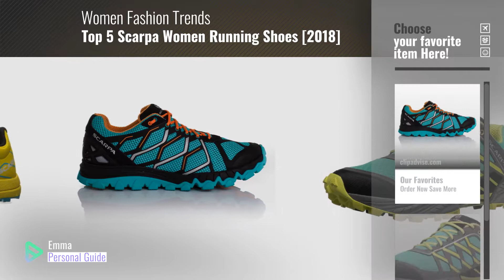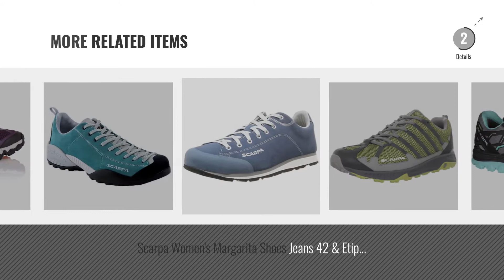Top 5 Scarpa Women Running Shoes [2018]: Scarpa Proton Women's Alpine Running Shoes - SS17-9 - Black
- New! 2019 Black Friday / Cyber Monday Trail Running Deals and Updates.

Black Friday / Cyber Monday Scarpa Proton Women's Alpine Running Shoes - SS17-9 - Black by SCARPA

Black Friday / Cyber Monday SCARPA Women's Neutron Wmn Running Shoe Trail Runner, Lagoon/Lemon, 39 EU/7.5 M US by SCARPA

Black Friday / Cyber Monday SCARPA Womens Women's Neutron 2 GTX Trail Running Shoe, Black/Ceramic, 38 Medium EU (7 US) by SCARPA

Black Friday / Cyber Monday Scarpa Women's Atom Wmn Trail Running Shoe Trail Runner, Lagoon/Lime, 40 EU/8.5 M US by SCARPA

Black Friday / Cyber Monday SCARPA Women's Spin Wmn Running Shoe Trail Runner, Scuba Blue/Lemon, 39 EU/7.5 M US by SCARPA

Black Friday / Cyber Monday SCARPA Women's Scapra Proton GTX Wmn Running Shoe Trail Runner, Gray/Sky, 37.5 EU/6.5 M US by SCARPA

Black Friday / Cyber Monday Scarpa Women's Tempo Trail Running Shoe,Bamboo,38.5 EU/7 M US by SCARPA